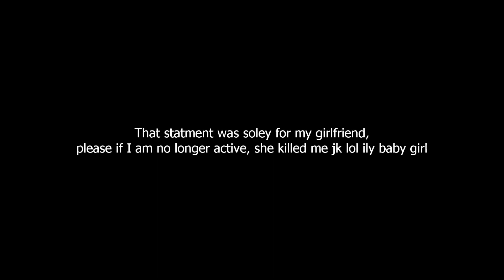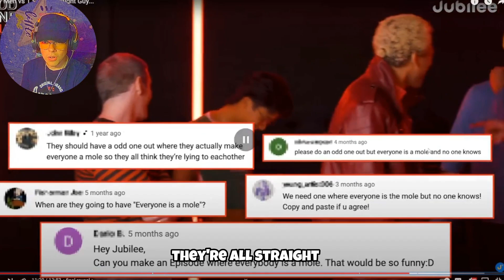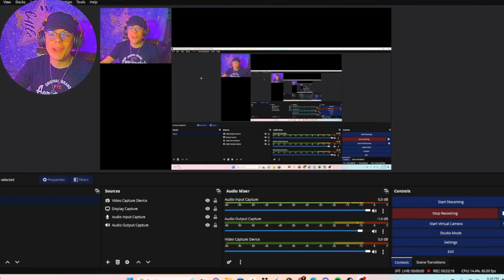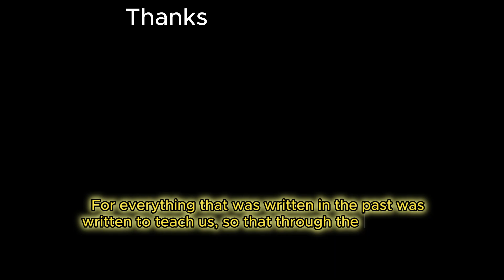Who's secretly not gay?